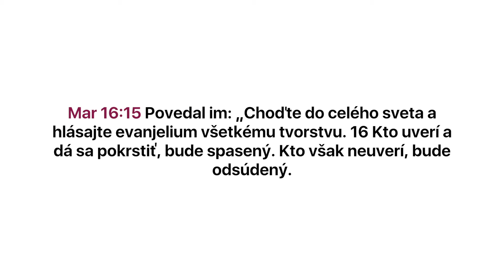Krst júl 2019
Apoštolská cirkev Pavlovce nad/Uhom